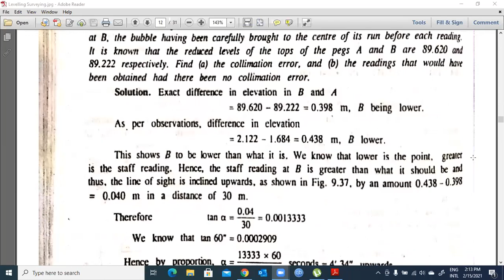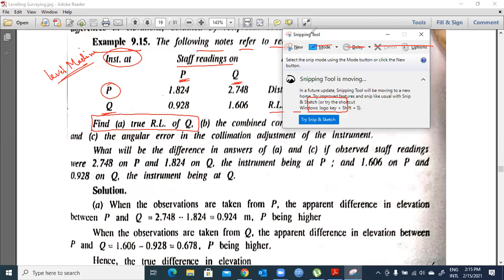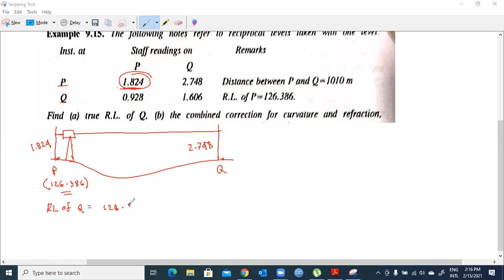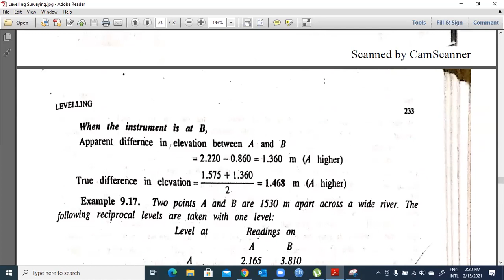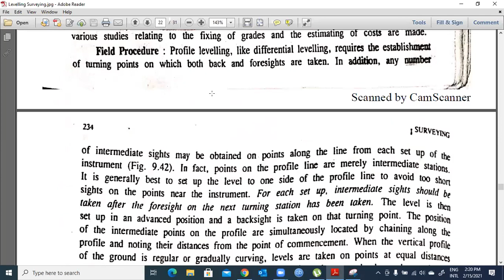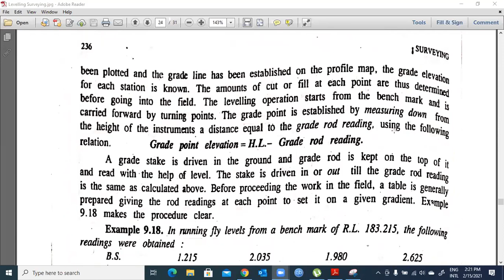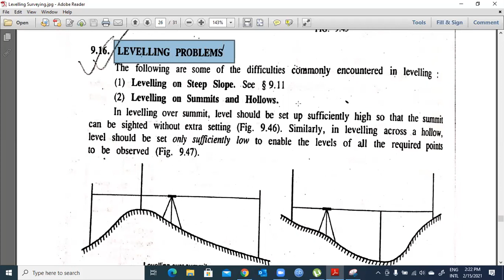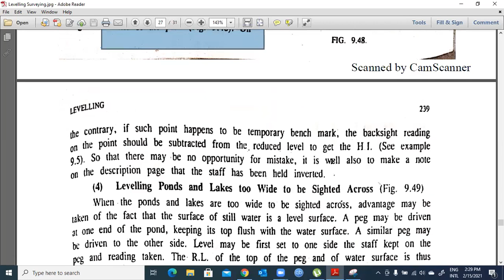SP20: Levelling Survey Lecture-06